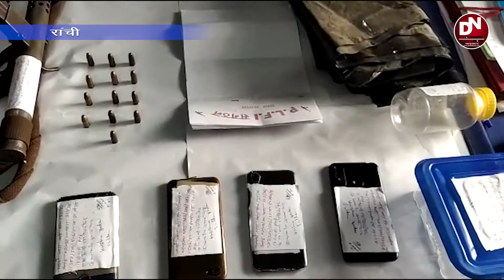कुख्यात जोनल कमांडर गिरफ्तार।